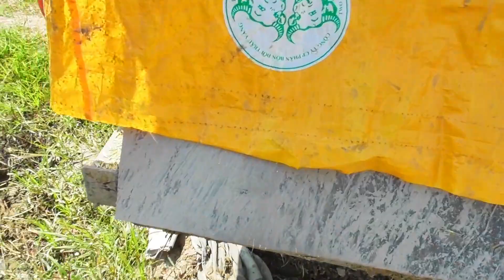QUAY CẢNH MÁY CẮT LÚA KUBOTA DC95 CHUYỂN TRÊN BỜ VUÔNG TÔM QUA CẦU CẮM ĐẦU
các bạn và mọi người cùng xem cảnh máy cắt lúa Kubota DC95 chạy chuyển trên bờ vuông tôm và qua cầu bị cấm đầu các bạn và mọi người cùng theo dõi nhé